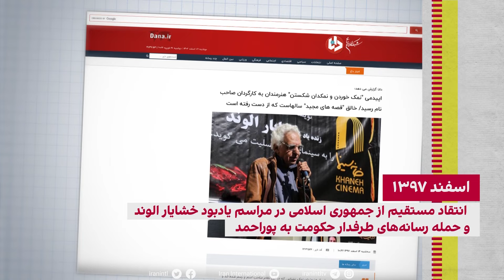گاه‌شمار - زندگی کیومرث پوراحمد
زندگی کیومرث پوراحمد